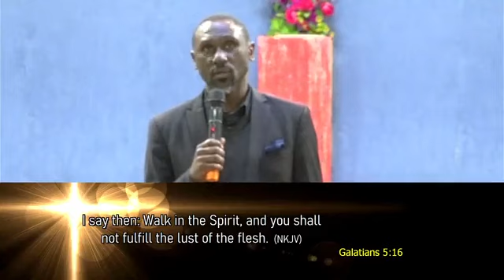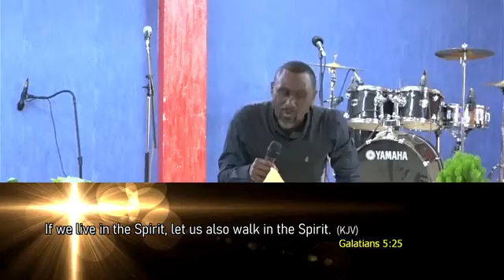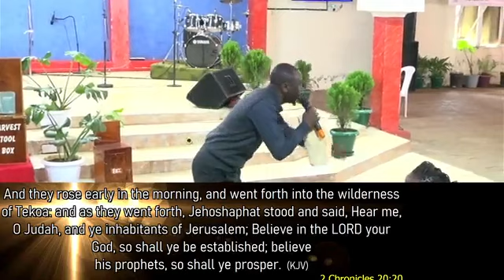The law of the Spirit of life - Part 2